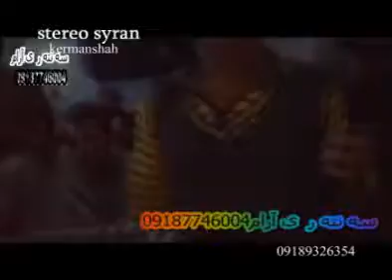Naryman Mahmud &Shirwan Banei 1